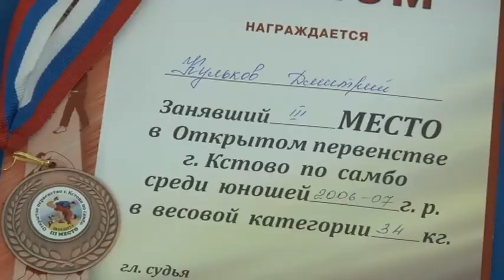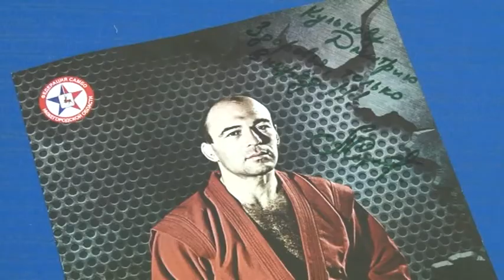Мастерство юного зареченца отметил легенда мирового самбо